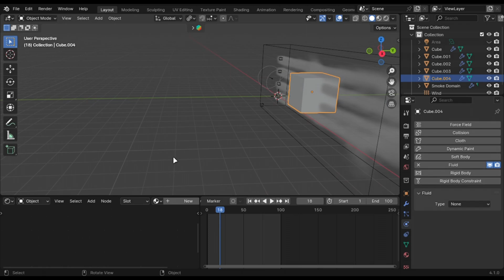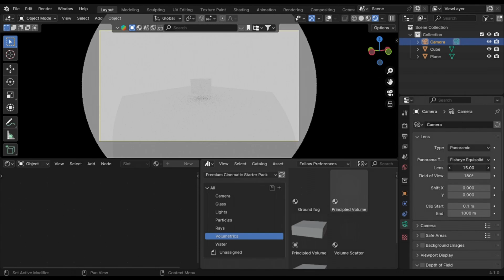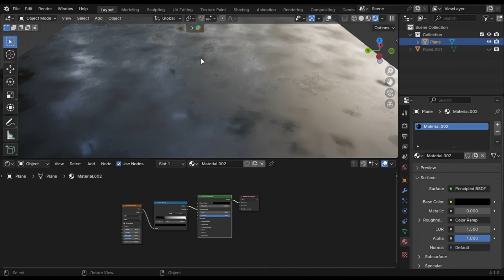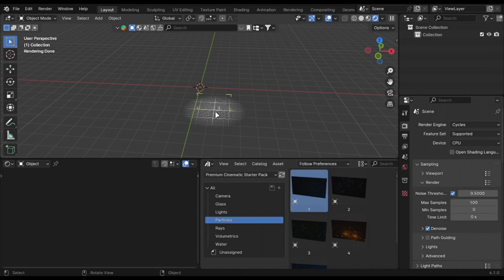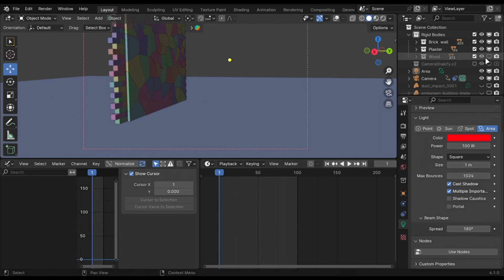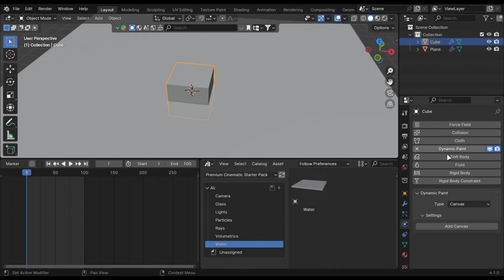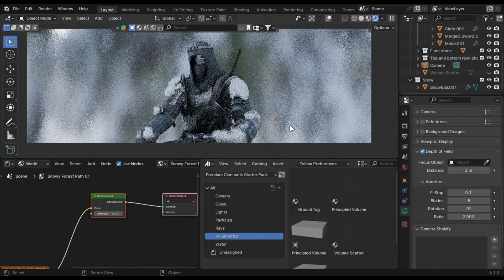20+ Blender Tricks That Made Me Pro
00:00 Intro
00:07 Aerodynamic effect
00:56 Better Water Shader
01:10 Fish Eye Lens
01:21 Lasers
01:40 Animate Leaves
02:21 Free Assets
02:31 Water Puddles
02:46 Hue/Saturation Trick
03:00 Compositor
03:14 God Rays
03:22 Nitro
03:38 Particles
03:55 Transitions
04:10 Baked Simulations
04:20 Realistic Destructions
04:34 Performance
04:45 Temperature Lights
04:57 Easy Water Sim
05:26 Attach Mesh to Ocean
06:01 Epic Shots
06:26 More Tricks